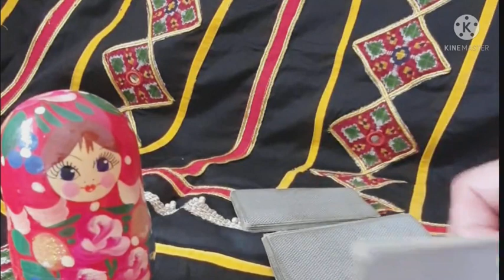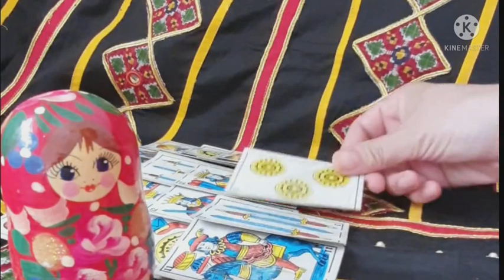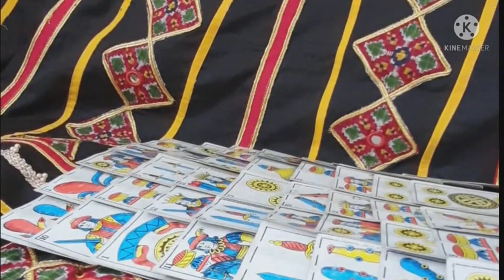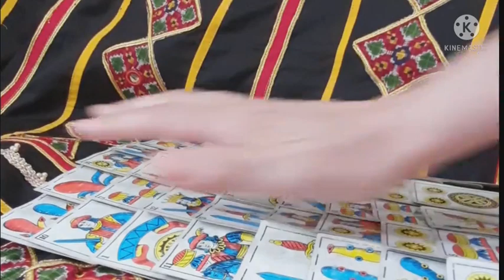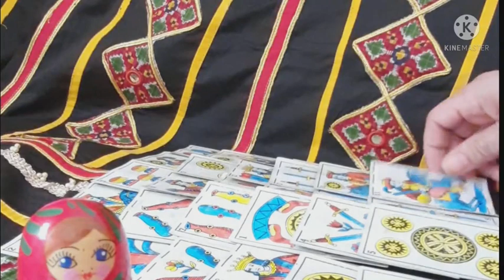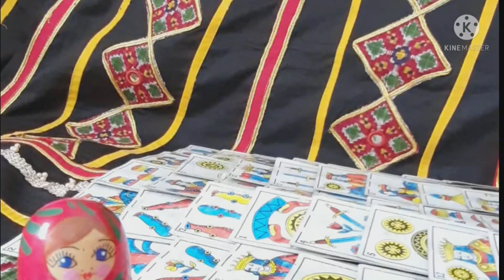فال كارطة تاروت مغربي البيضاء الحنطية السمراء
حجز و الاستفسار و التواصل معي فقط للقراءات الخاصة                   مدفوعة الاجر مسبقا

انت و حظك مع الفال#